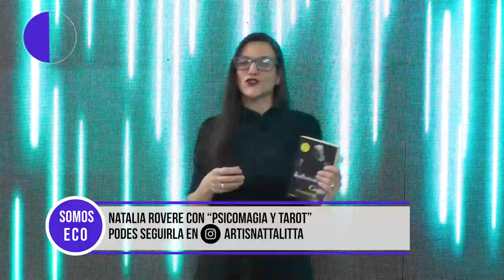SE "PSICOMAGIA Y TAROT" CON NATALIA RAVONE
📌 Programa de TV sobre espectáculos, cultura, política, psicología, tecnología y mucho más.
Entrevistas con figuras importantes y micros especiales de profesionales.
Todos los jueves 17hs por "Somos Rosario" canal 607 FLOW
Con la conducción de Eugenia Iermoli y la co-conducción de Lucas Rivero